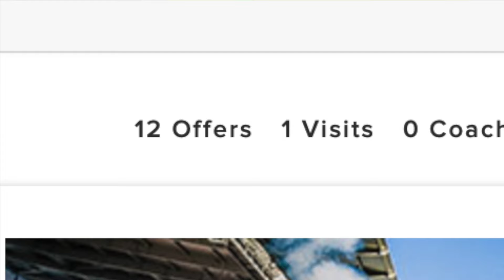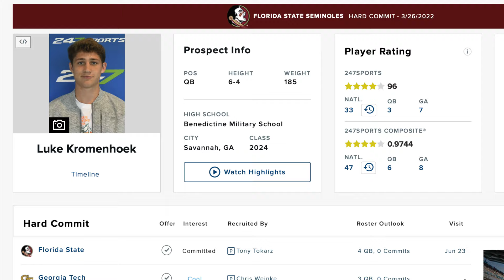THE NEXT JOSH ALLEN! - LUKE KROMENHOEK (FLORIDA STATE COMMIT)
Luke Kromenhoek Junior Year Highlight Tape Review